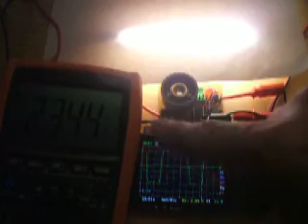PIC12f683 based LED PWM control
A very poor quality video of my prototype.  Brightness control of a LED strip using 8bit hardware PWM at 31KHz. Supply is 320mA constant current. PIC takes a rgulated 5v from that.  Uses 2n7000 n-channel FET to switch the load.
Shows max current limited at 235mA